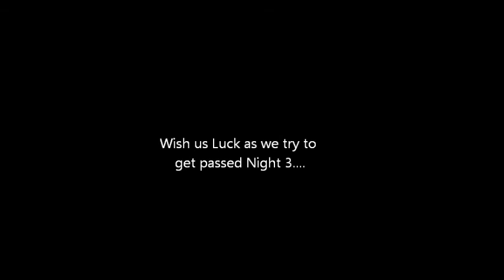Five Nights at Freddy's: Night of Failure!!!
We Failed really bad at Night 3... 2 Times!!!